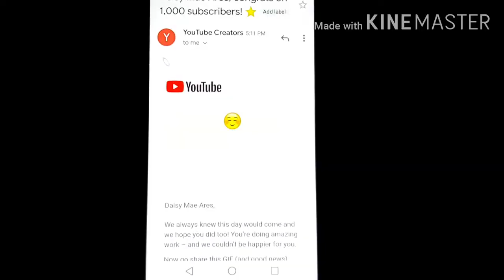Thank You So Much To all my Dear 1000 Subscribers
TeamAmpon TeamPasaway TeamBully Cousin's and to all of you guys. Just keep reaching our dreams/goals in life. Always think Positive coz Nothing is Impossible with God. God bless you all. Mwuaahhh